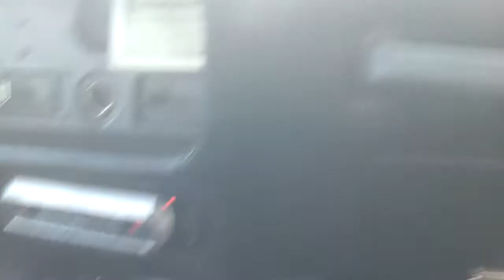Pontiac Firebird - 1973 - New build - hooning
1973 Pontiac Firebird Unleashed: Pushing the Limits with thrilling performance